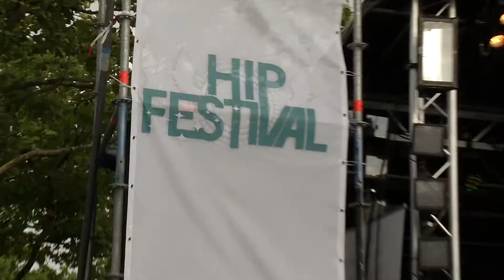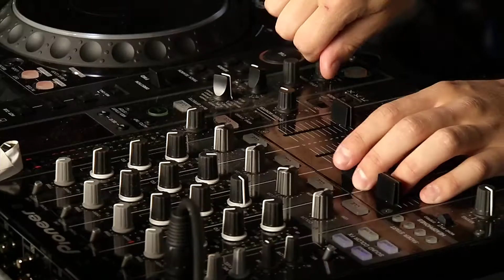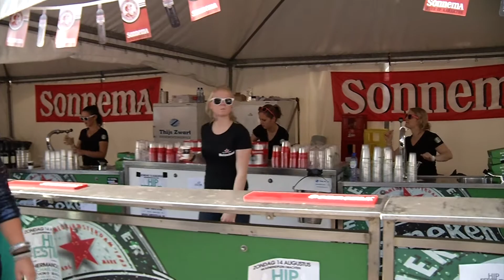Hip Festival HD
Hip festival 2011 @ Drachten
made in coöperation with Wethouse and entertainme.nl